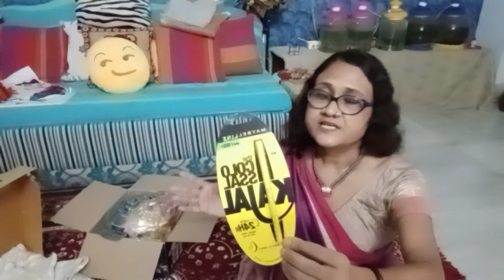পুজোর কেনাকাটা দেখালাম তৃতীয় দিন